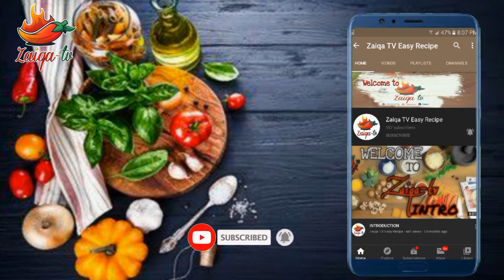Aloo kay Crispy kabab | Without Egg l Super Fast Super Tasty